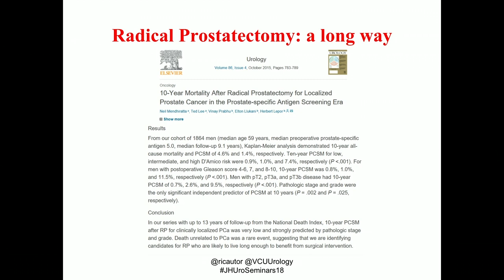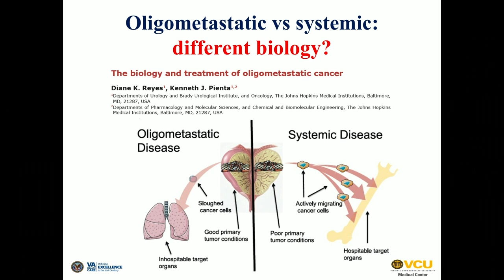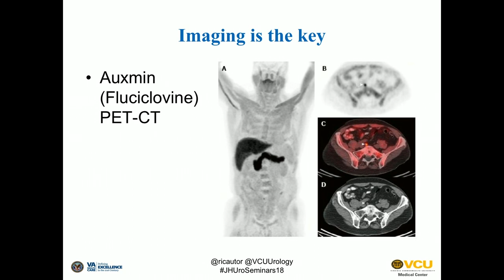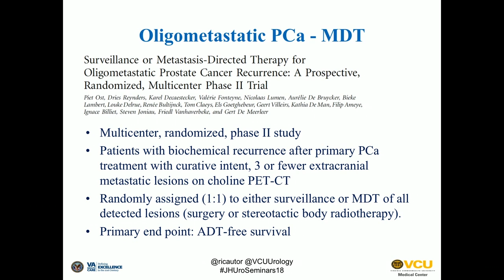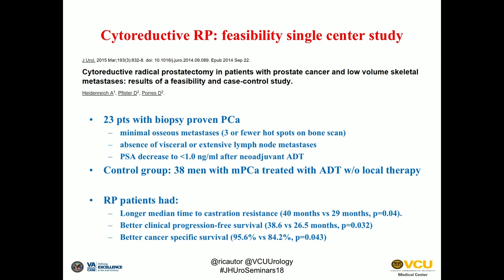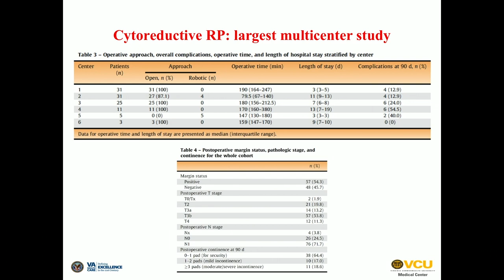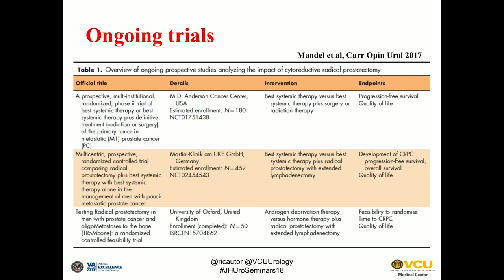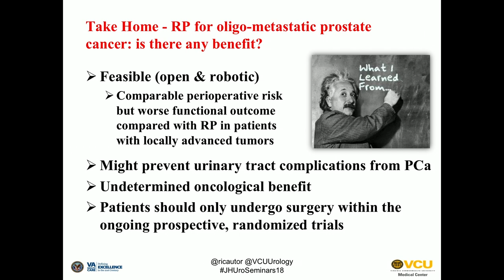Radical Prostatectomy for Oligometastatic Prostate Cancer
Riccardo Autorino, MD, PhD, FEBU, defines oligometastatic prostate cancer, a newly-explored concept in the urological community. He discusses whether or not radical prostatectomy for patients in this stage offers oncological benefits that outweigh the risk of negative impacts on urinary function and QOL outcomes.